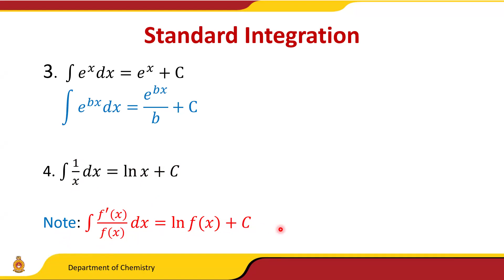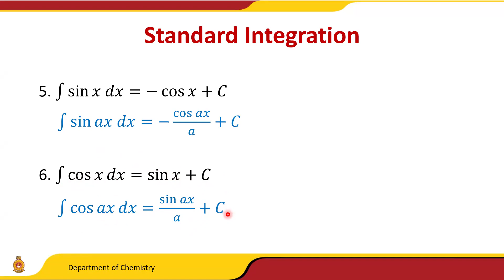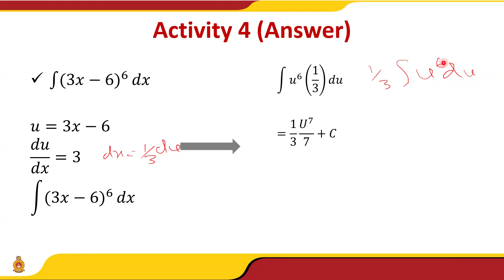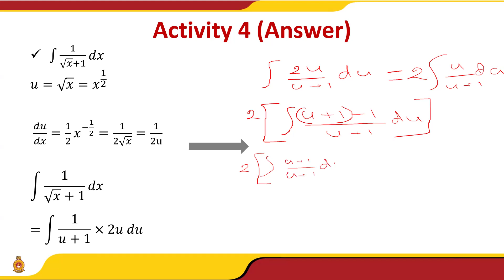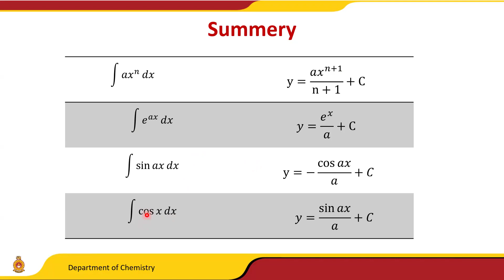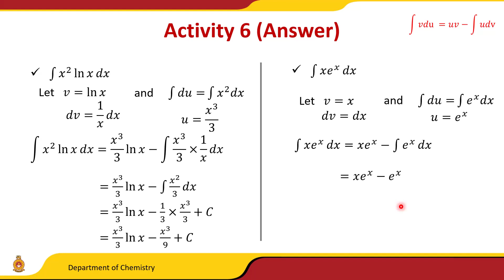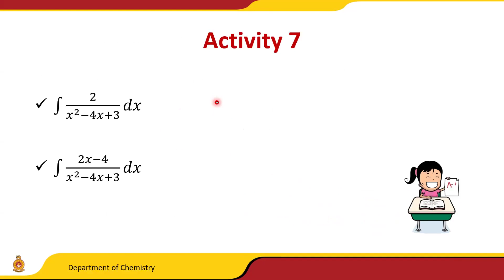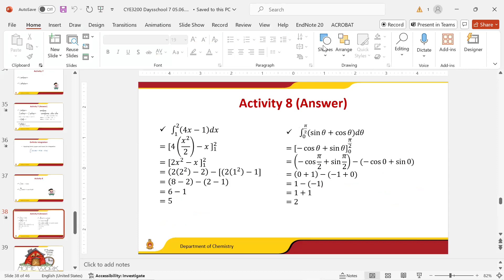CYE 3200 DS 07 Part 2